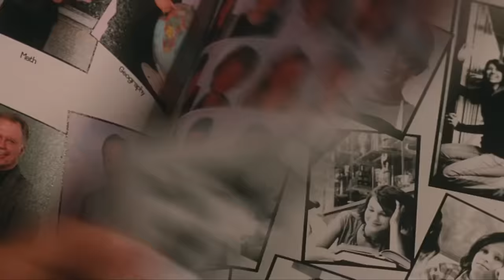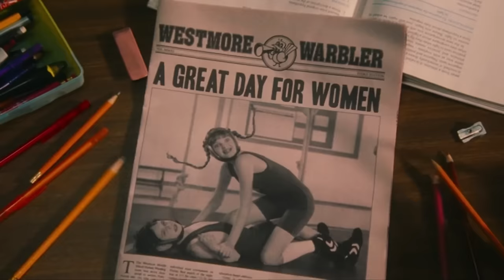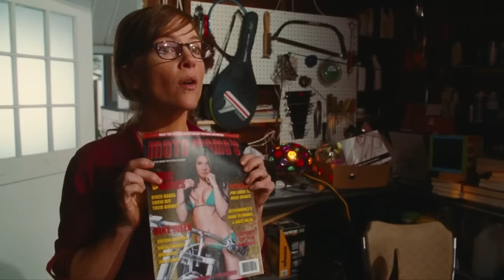We Watched Diary of a Wimpy Kid for the LORE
WHY DO I CALL MY FANS UMBRELLAS?
Umbrellas is an amazing community that’s growing by strength everyday cause we all like to have a laugh at awful jokes. I decided on Umbrellas because I didn’t want a typical cringey play-off word of my name. So UMBRELLAS WAS BORN. TOGETHER WE CAN OVERCOME ANY STORM BECAUSE WE ARE A FORCE TO BE RECKONED WITH.